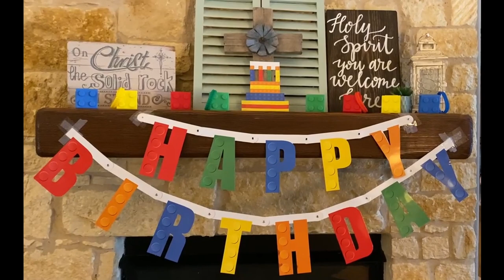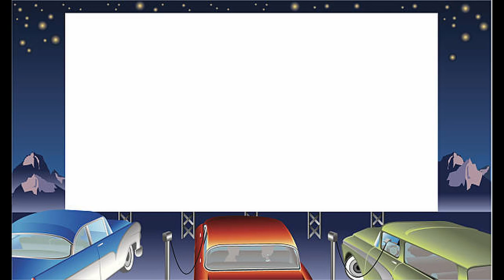My Nephew's 5th Birthday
My nephew Jacob (J-Bob as James likes to call him) turned 5!  For his birthday our family got together to celebrate!  Happy 5th Birthday, Jacob! (J-Bob) :D